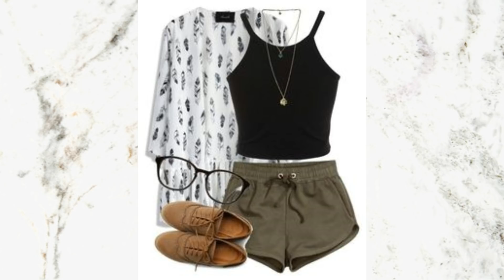12 SHORTS TENDÊNCIAS DO VERÃO 2021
12 SHORTS TENDÊNCIAS DO VERÃO 2021

Todos os modelos de  shorts que vão bombar no verão 2021. Short em alfaiataria, bermudas, short jeans, short clochard, short de linho, short estampado, shorts em conjuntinhos, short de moletom, short esportivo, short ciclista, short de elástico coloridos e estampados. Todos com várias inspirações mostrando como usar. Se gostarem do video, por favor curtam e compartilhem com as amigas!! obrigada.

LINKS DOS SHORTS MENCIONADOS NO VIDEO:

SHORT JEANS
BERMUDA JEANS
SHORT DE LINHO
SHORT ALFAIATARIA
SHORT OM ELÁSTICO
SHORT ESTAMPADO
SHORT DE MOLETOM
SHORT CICLISTA
SHORT LISTRADO
SHORT ESPORTIVO
SHORT CLOCHARD
SHORT GODÊ
SHORT TIE DYE